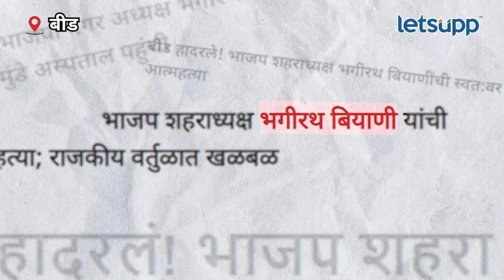Bhagirath Biyani Suicide : भाजपचे शहराध्यक्ष भगीरथ बियाणींची आत्महत्या? LetsUpp Marathi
भाजपचे बीड शहराध्यक्ष भगीरथ बियाणी यांनी राहत्या घरात स्वत:वर गोळी झाडून आत्महत्या केली. त्यामुळे बीड शहरात एकच खळबळ उडाली. मात्र कोण होते भगीरथ बियाणी? त्यांनी इतक्या टोकाचं पाऊल का उचललं? याविषयीची थोडक्यात माहिती पाहुयात...